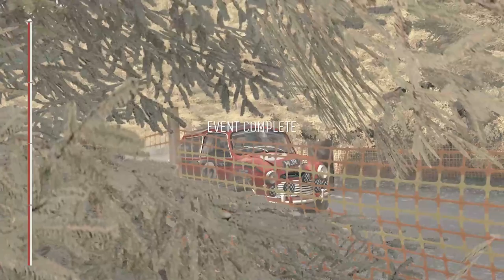Dirt Rally Argolis Greece Mini Cooper S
1st Look At Dirt Rally, Mini Cooper S at Argolis Greece